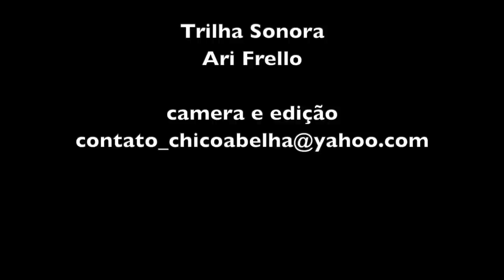ALEXANDRINA APRESENTA ZÉ DO PITO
Ele nasceu dentro do "calipero", começou a trabalhar com 7 anos e hoje aos 40 ainda continua mexendo com eucalipto, correndo trecho esse tempo todo.
O corpo cansou e por sorte ele tinha um lote ao lado da casa da Alexandrina onde está construindo um barraco de Madeirit e costaneira. Sempre foi solteiro, mas se aparecer a mulher certa ele casa pra ter filhos. Só não os teve até hoje porque não tinha parada.
Vamos voltar para acompanhar a instalação do Zá do Pito, ou Cido, no barraco. Ele disse que desta semana não passa.